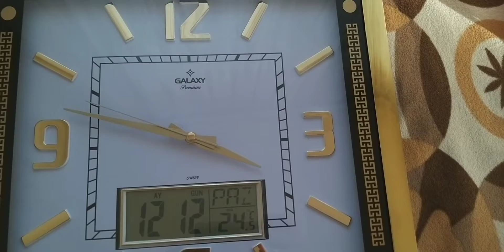Dereceli duvar saati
Dereceli duvar saati nedir?